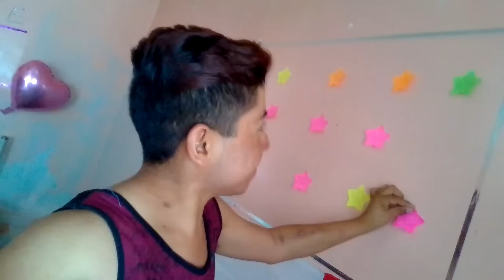SOY GAY - Charlie Szilwi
Sziasztok yo soy Charlie Szilwi 🙌 un chico Youtuber 🎥 Mexicano-Magyar y te comparto un poco de los lugares que visito 🏄🗿🗽🗼🗻🏭🏰 y tags 💐y bromas ♨que realizo ademas pruebo muchas cosas como nieves extremas 🍦🍧🍨de camarón🐚 o dulces chino ㊙🉑🉐🈺hahahahaa y por qué no? comentar y reaccionar a los vídeos que están de moda 💻📷🎥🎬🎭 😂

NOTA: Les gustaría un canal de contenido únicamente LGBT?? sería con mi amiga ruby :)